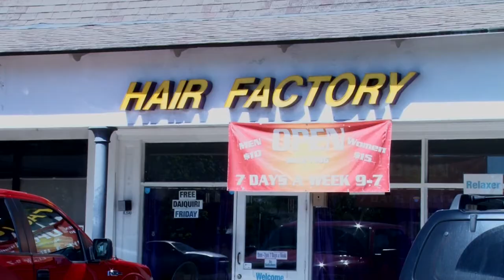Lewis Neal; Student Athlete, Entrepreneur & Business Man